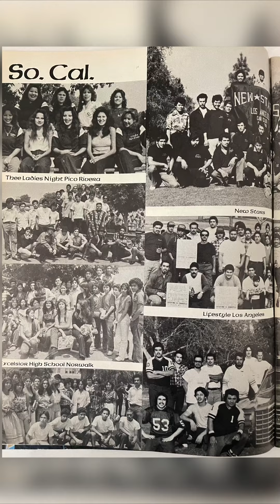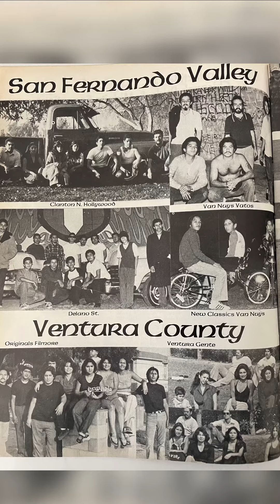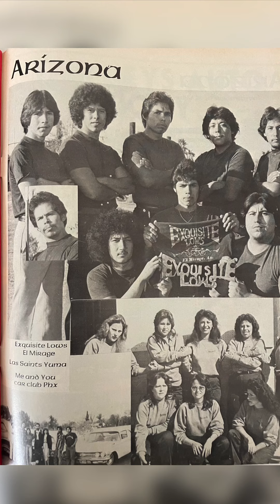LOWRIDER MAGAZINE 4th ANNIVERSARY ISSUE SLIDE SHOW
Enjoy the slide show!